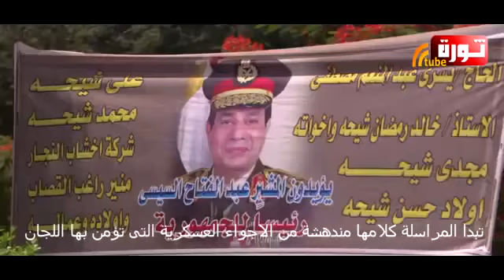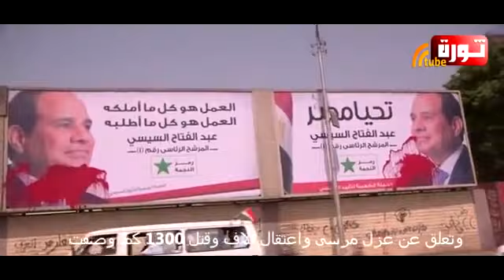الاعلام المصري ومصداقيته